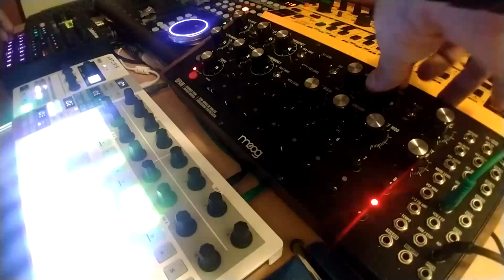Tulla - Gifbeker (Moog DFAM + Elektron Digitakt Live Techno Jam)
"Klimmen moet ik over honderd treden,
Stijgen moet ik, ook al hoor ik schreeuwen:
'Hard ben je! Je hakken doen ons pijn!'-
Maar niemand wil een trede zijn."
- F.N.

BASS